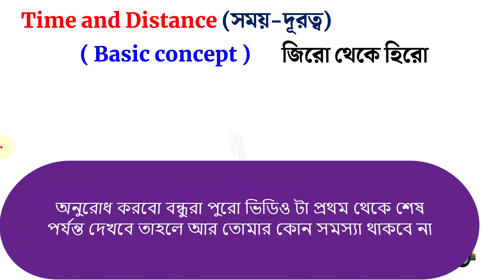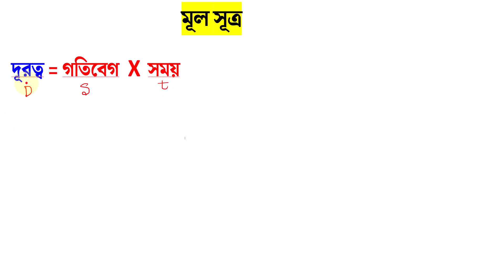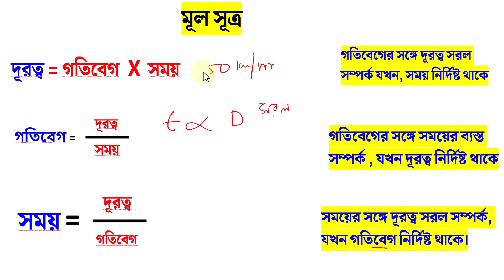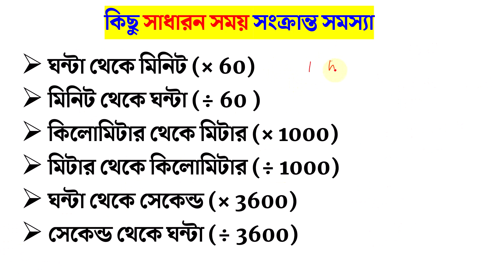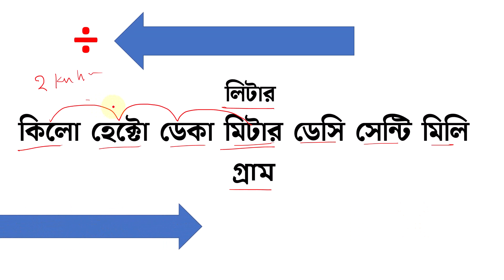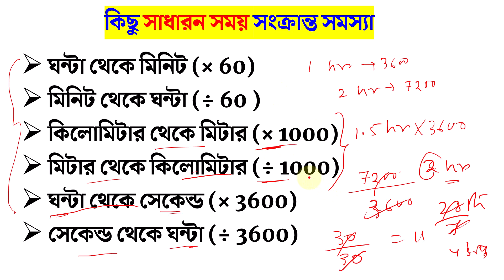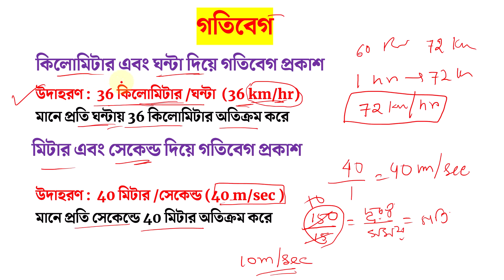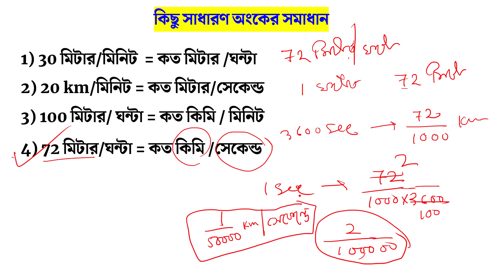সময় ও দূরত্ব অংক Time and Distance in Bengali l Time and Distance short cut tricks l Part -01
Time and Distance in Bengali ||Arithmetic in Bengali ||Bengali Math|| Time and Distance short cut tricks |Time and Distance in Bengali |Time and Distance

🎯 About This Video :

In this time & distance bengali video  I will teach you the game changing magic of Time and Distance in Bengali . সময় দূরত্বের বাংলা অংকে আমি তোমাদের একেবারে বেসিক থেকে ধরে ধরে শিখিয়েছি যাতে তোমাদের আর কোন সমস্যা না হয়। It will be helpful for your upcoming WB Food SI/ PSC Clerkship /Railway group d/ SSC etc examinations.

🎯 Most similar videos :

✅ Time and Distance short cut tricks |Time and Distance in Bengali |Time and Distance
✅ Time and Distance in Bengali ||Arithmetic in Bengali ||Bengali Math||
✅ Time and Distance in Bengali || Time , Speed and Distance tricks ||
✅ MATH Time & Distance in Bengali | অঙ্ক ক্লাস - সময় ও দূরত্ব | WBP Main/SI Class - 12 | TWS
✅ subir das -time & distance (সময় ও দূরত্ব) chapter 22 soloutions
✅ Time Speed and Distance Trick | Time Speed Distance Concept/Problems/Solutions/Tricks/QuestionS |WBP
✅ Time and Distance in Bengali ll সময় ও দূরত্বের অংক সুবীর দাস ll Subir das math solutionll
✅ Competitive math on time and distance. সময় ও দূরত্বের অঙ্ক। বিভিন্ন চাকরির পরীক্ষার অংক।
✅ সময় ও দূরত্বের অংক ।। প্রথম অংশ ।। Time and Distance ।। Mathematics ।।